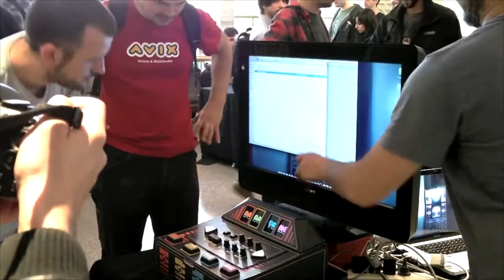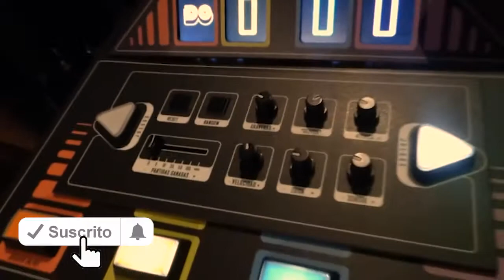El prototipo de Dobotone en la EVA 2015 - Entrevista a Hernán Sáez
Rescato una entrevista que le hice a Hernán Sáez, Co-Fundador y Game Designer de Videogamo Inc. en la Expo EVA 2015. La estrella del video, el prototipo de Dobotone, quizás la única consola arcade multiplayer pensada para fiestas.

Si te gustan mis videos podés ayudarme con un CAFECITO ☕
y PARTICIPAR DE SORTEOS exclusivos
¡Apreta aquí para Participar!

☕ Invitame un CAFECITO. Todo Lo Recaudado lo estaré DONANDO a Zaguates Refugio (@ZaguatesRefugio en Redes) refugio de mascotas de CABA Y Gran Buenos Aires 🧡